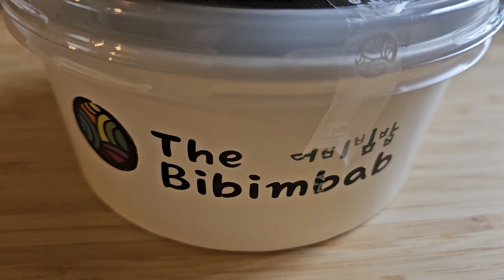Living in Bangkok | Lazada, Delivery Food, BBQ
Living in Bangkok means ordering furniture from Lazada and lots of good eats 😋🫰🏾

Music
Quanta by Ooyy